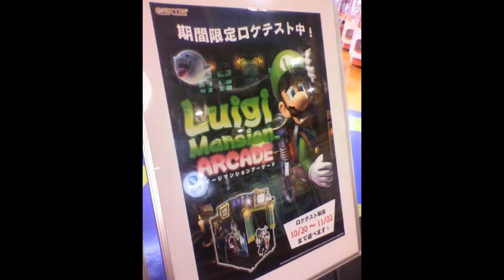Recreativa de Luigi's Mansion y un regalo al director de Suda51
El director de Suda51, estudio que ha desarrollado juegos como No More Heroes, ha recibido un regalo en forma de bloque que trae una preciosa estatua de mario y compañía. Además se han podido ver algunas cosas sobre una recreativa basada en Luigi's Mansion para Japón.